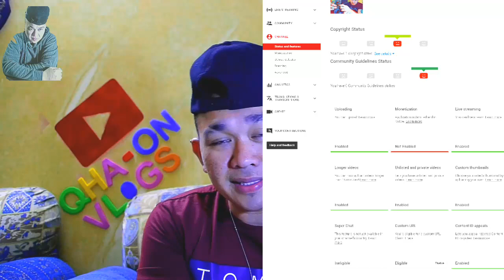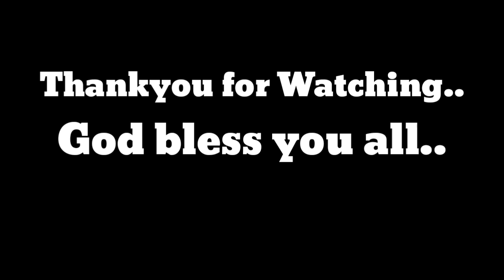COPYRIGHT STRIKES | DISAPPROVED | QHAONVLOGS